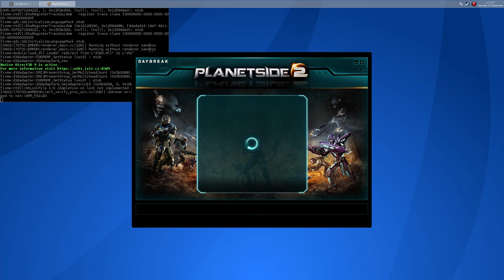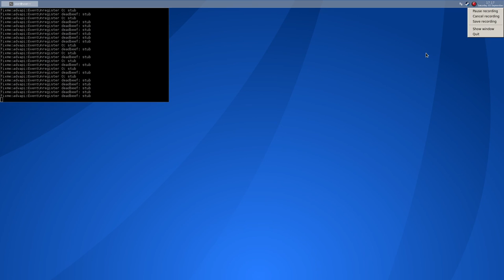Planetside 2 on Linux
High preset @1080p
Using Wine Gallium Nine

Antergos + Openbox
R9 380
Xeon E3 1245
6GB Ram
Super old crappy HDD (from 2007, I guess I need to change it)